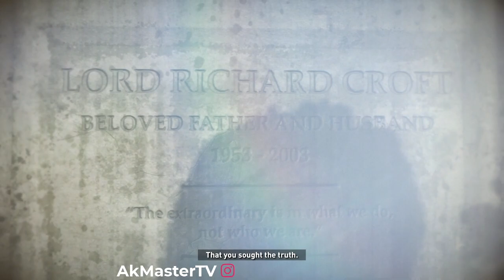Rise Of The Tomb Raider 10. Bölüm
Yine bir Tomb Raider oyununa başladık bu oyunda diğerleri gibi güzel ve yayında oynarken hoşuma gitti. Umarım izlerken sizinde hoşunuza gider.